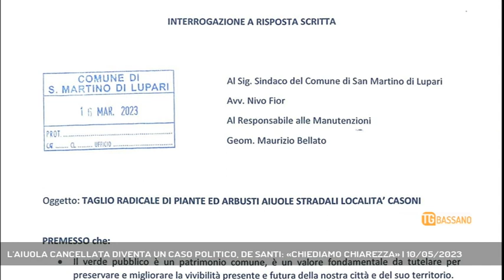L'AIUOLA CANCELLATA DIVENTA UN CASO POLITICO, DE SANTI: «CHIEDIAMO CHIAREZZA» | 10/05/2023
TG Bassano del Grappa 10/05/2023 - SAN MARTINO DI LUPARI - E' ormai un caso quello dell’aiuola azzerata senza autorizzazioni a San Martino di Lupari. Dopo l'esposto formalizzato del consigliere Comunale De Santi, non si placa la polemica.  - Intervistati LUCA DE SANTI (Consigliere Comunale di San Martino di Lupari) (Servizio di Sharon Di Carlo) - Segui Rete Veneta anche sul digitale terrestre! Visita il sito